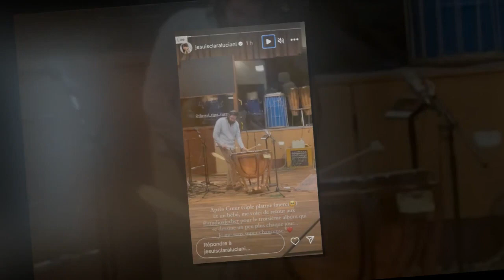Clara Luciani, maman et artiste comblée “Je me sens super chanceuse”